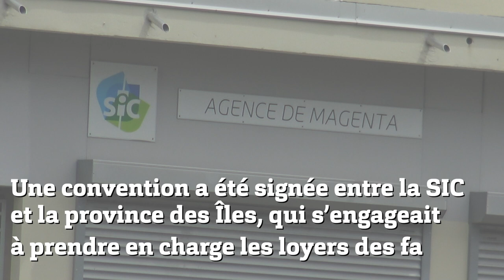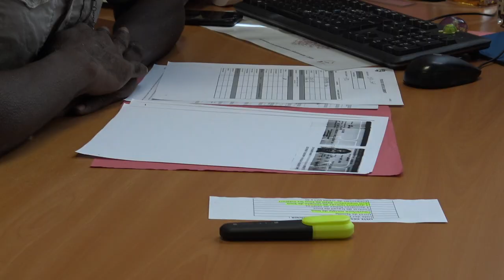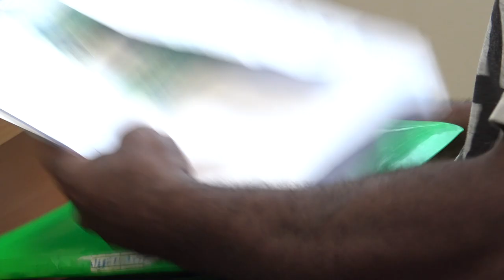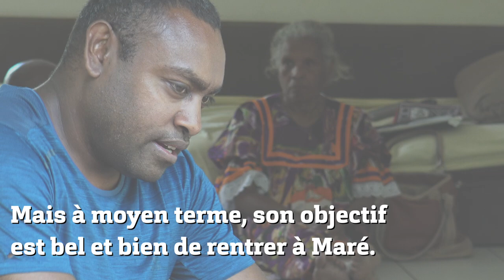[GRAND FORMAT] Les expulsés de Maré, entre meurtrissures du passé et galères administratives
Au déracinement s'est ajouté le flou administratif. Plus d'un an après leur arrivée à Nouméa sur fond de conflit coutumier, de nombreux déplacés de Maré n'ont pas de quoi payer leur logement.